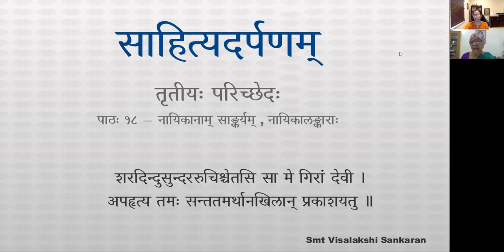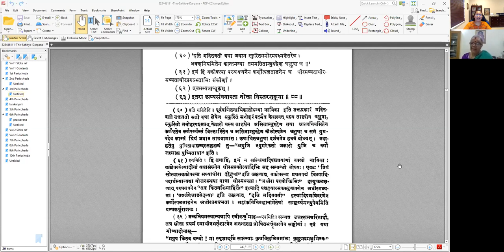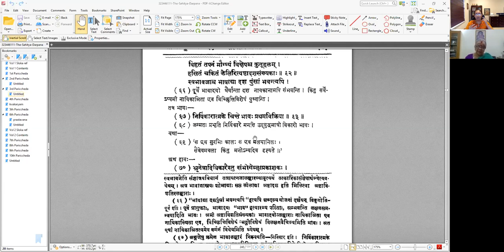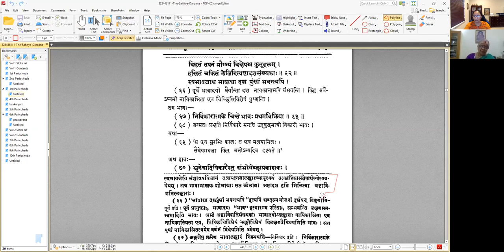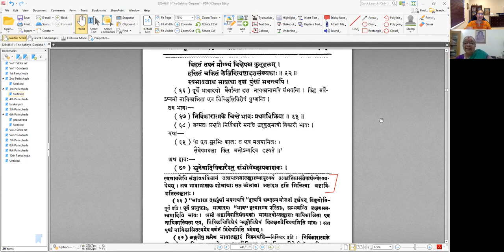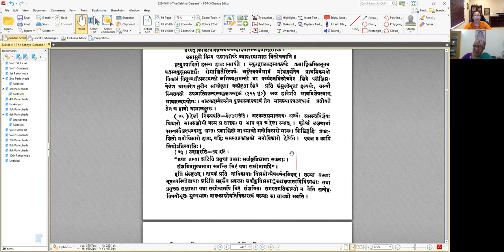साहित्यदर्पणम् - भागः ३ - तृतीयः परिच्छेदः - पाठः १८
पाठः १८ — नायिकानाम् साङ्कर्यम् , नायिकालङ्काराः (अङ्गजाः)

क्वचिदन्योन्यसाङ्कर्यमासां लक्ष्येषु दृश्यते ।
यथा —
न खलु वयममुष्य दानयोग्याः पिबति च पाति च यासकौ रहस्त्वाम् ।
विट विटपममुं ददस्व तस्यै भवति यतः सदृशोश्चिराय योगः ॥
तव कितव किमाहितैर्वृथा नः क्षितिरुहपल्लवपुष्कर्णपूरैः ।
ननु जनविदितैर्भवद्व्यलीकैश्चिरपरिपूरितमेव कर्णयुग्मम् ॥
मुहुरुपहसितामिवालिनादैर्वितरसि नः कलिकां किमर्थमेनां ।
वसतिमुपगतेन धाम्नि तस्याः शठ कलिरेष महांस्त्वयाद्य दत्तः ॥
इति गदितवती रुषा जघान स्फुरितमनोरमपक्ष्मकेसरेण ।
श्रवणनियमितेन कान्तमन्या सममसिताम्बुरुहेण चक्षुषा च ॥
इयं हि वक्रोक्त्या परुषवचनेन कर्णोत्पलताडनेन च धीरमध्यताधीरमध्यताधीरप्रगल्भताभिः संकीर्णा । एवमन्यत्राप्यूह्यं ।
इतरा अप्यसंख्यास्ता नोक्ता विस्तरश्ङ्कया ॥ ३.८८ ॥
ता नायिकाः ।

अथासामलङ्काराः —
यौवने सत्त्वजास्तासामष्टाविंशतिसंख्यकाः ।
अलङ्कारास्तत्र भावहावहेलास्त्रयोऽङ्गजाः ॥ ३.८९ ॥
शोभा कान्तिश्च दीप्तिश्च माधुर्यं च प्रगल्भता ।
औदार्यं धैर्यमित्येते सप्तैव स्युरयत्नजाः ॥ ३.९० ॥
लीला विलासो विच्छित्तिर्विव्वोकः किलकिञ्चितम् ।
मोट्टायितं कुट्टमितं विभ्रमो ललितं मदः ॥ ३.९१ ॥
विहृतं तपनं मौग्ध्यं विक्षेपश्च कुतूहलम् ।
हसितं चकितं केलिरित्यष्टादशसंख्यकाः ॥ ३.९२ ॥
स्वभावजाश्च भावाद्या दश पुंसां भवन्त्यपि ।
पूर्वे भावादयो धैर्यान्ता दश नायकानामपि संभवन्ति । किंतु सर्वेऽप्यमी नायिकाश्रिता एव विच्छित्तिविशेषं पुष्णान्ति ।

तत्र भावः —
निर्विकारात्मके चित्ते भावः प्रथमविक्रिया ॥ ३.९३ ॥
जन्मतः प्रभृति निर्विकारे मनसि उद्बुद्धमात्रो विकारो भावः ।
यथा —
स एव सुरभिः कालः स एव मलयानिलः ।
सैवेयमबला किंतु मनोऽन्यदिव दृश्यते ॥

अथ हावः —
भ्रूनेत्रादिविकारैस्तु संभोगेच्छाप्रकाशकः ।
भाव एवाल्पसंलक्ष्यविकारो हाव उच्यते ॥ ३.९४ ॥
यथा —
विवृण्वती शैलसुतापि भावमङ्गैः स्फुरद्वालकदम्बकल्पैः ।
साचीकृता चारुतरेण तस्थौ मुखेन पर्यस्तविलोचनेन ॥

अथ हेला —
हलात्यन्तसमालक्ष्यविकारः स्यात्स एव तु ।
स एव भाव एव ।
यथा —
तथा तस्या झटिति प्रवृत्ता वध्वाः सर्वाङ्गविभ्रमाः सकलाः ।
संशयितमुग्धभावा भवन्ति चिरं यथा सखीनामपि ॥